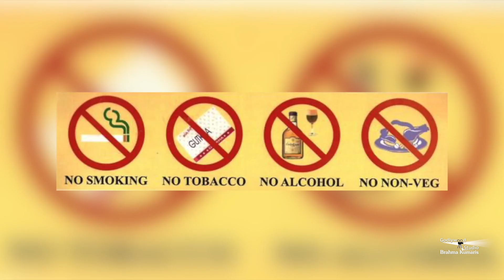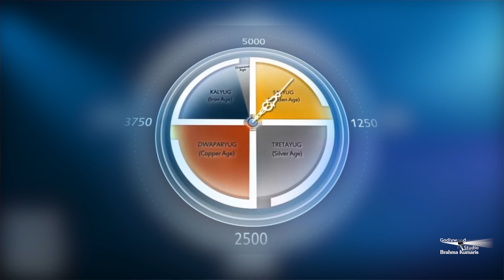ब्रह्मा का रहस्य... | पुष्कर मंदिर | Spiritual India | Godlywood Studio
पुष्कर राजस्थान में विख्यात तीर्थस्थान है जहाँ प्रतिवर्ष प्रसिद्ध 'पुष्कर मेला' लगता है। यह राजस्थान के अजमेर जिले में है। यहाँ ब्रह्मा का एक मन्दिर है। पुष्कर अजमेर शहर से १४ की.मी दूरी पर स्थित है|

Organizer: Brahmakumaris